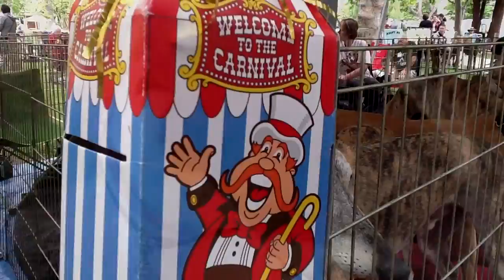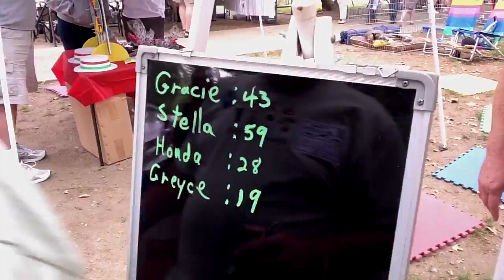Greyce at 2011 Greysave Race To The Park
Greyhound Event